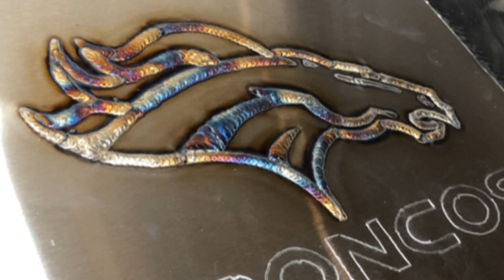Denver Broncos Weld Art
I started with a piece of 12 gauge 304L stainless steel plate polished with a #4 finish. I then used a dremel tool with a carbide bit to etch the logo on to the plate. Once complete i tacked then entire piece to a 1/2" thick carbon steel plate to reduce warpage and act as a good heat sink. Once completed i let the work piece cool overnight and followed up by building the frame out of 1/8" x 1.5" 304L flat bar. I used c-clamps to fit the art piece to the frame and once completed it took a lot of bending and messing around to get it flat.

Denver broncos weld art done on 12 ga. #4 polish Stainless steel. Please let me know if you have any comments or tips.
My current Tig welder
Upgraded foot pedal for AHP Tig welder
Another recommended budget Tig machine
CK Worldwide 17 series Tig torch
Furick Fupa #12 Kit (Perfect for hard to reach areas and exotic materials such as titanium)
3/32” Lanthanated Tungsten
1/8” Lanthanated Tungsten
1/16” Lanthanated Tungsten
My go to 6” Angle Grinder
My go to 4.5” Angle Grinder
Daily use welding helmet
Welding helmet I use on job sites that I don’t mind getting stolen!
Metal Cutting Chop Saw
Stronghand tools magtab (these are a lifesaver when working alone)
Sumner Jack stands (a must for fab shops)
Magnetic ground
Tap Magic Cutting Fluid
Miller Respirator
Sellstrom Knee Pads
Small Wire Brush
Large Wire Brush
Dremel tool used for engraving art work